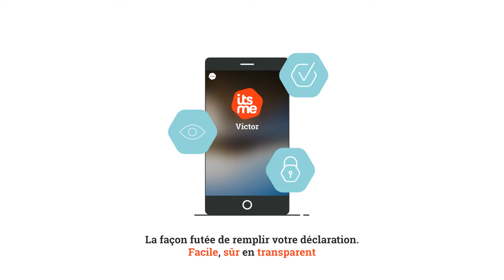Sa déclaration d'impôts avec itsme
Comment remplir sa déclaration d'impôts grace à l'identité numérique d'itsme?